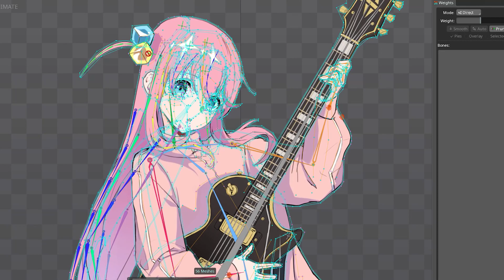Hitori Gotoh Animation - Spine 2D